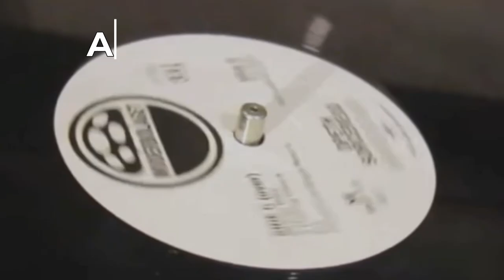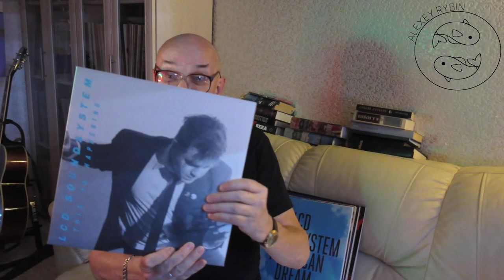Алексей Рыбин про LCD Soundsystem